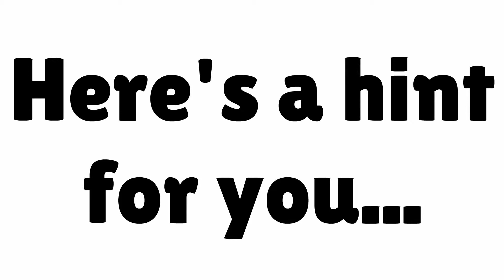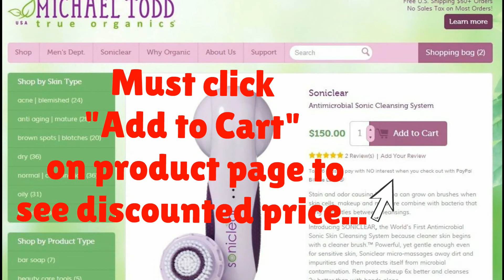Facial Exfoliating Brush - Exfoliate with soniclear and Save $$$ on the Best Sonic Face Brush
Facial exfoliating brush - - Save $$$ on the WORLD'S 1ST ANTIMICROBIAL SONIC BRUSH